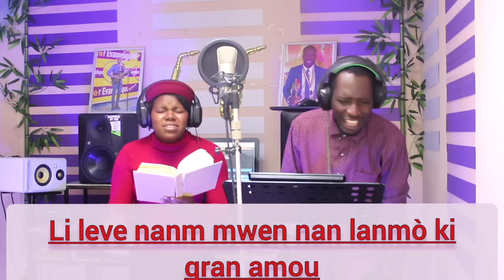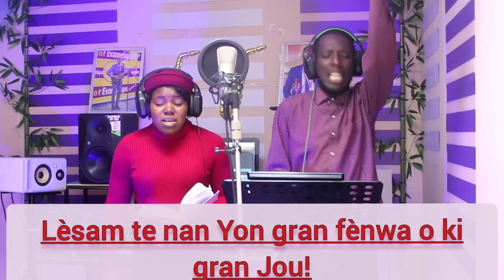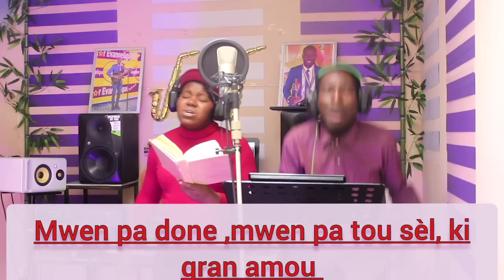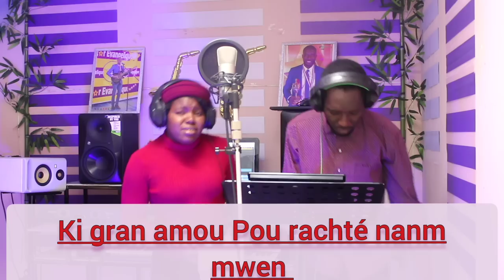O gran amou ki te rachtém nan Peche a. (52 chan desperans kreyòl)